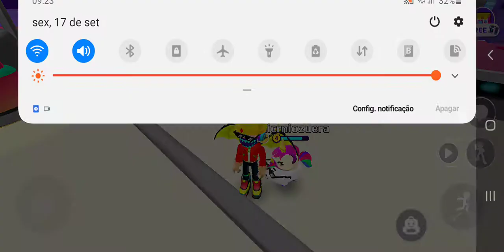PK XD TEMPORADA 9 EPISÓDIO 1 FODAAAAA